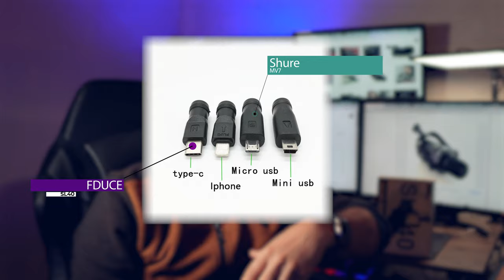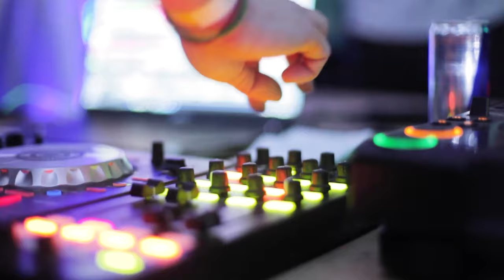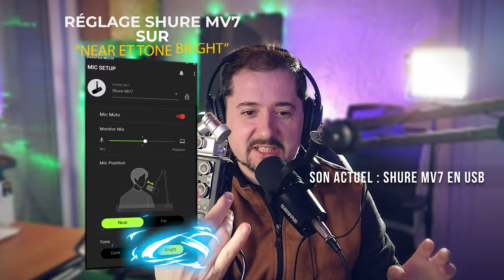Le Meilleur Micro Usb ET XLR ?! (Shure Vs Fduce )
📌  Besoin de vidéos pour votre business ?
Tourner des courts formats pour Insta TikTok ou Linkedin ou votre chaîne Youtube Pro ? Une formation vidéo payante en filmant un maximum de vidéos en un minimum de temps ? Gagner de l'argent même en dormant qui vous coute 0mn à délivrer ?

Fduce Sl40 XLR et USB
FDuce Sl40X (Seulement XLR pas cher) : il arrive !

Shure MV7X (Seulement XLR moins cher)
Shure MV7 (XLR et USB de la vidéo)
Shure Sm7B XLR de luxe

Bras Articulé que j'utilise :
RØDE PSA1

Pré amplie Scarlette pour Micro XLR
Zoom H6N enregistreur Multi XLR :
Table mixage XLR tout mignone :

l'excellente webcam InstaLink360

Caméra qui me film : Sony APSC ZeV10 ou A7R3
Idéal avec grand angle sigma 16mm F1.4

✅ SystemIO : La solution gratuite pour vos produits à vendre en ligne (formation vidéo) et héberger vos emails clients et envoyer des newsletters  :

00:00 Intro Shure MV7 Vs Fduce Sl40
00:35 Le Shure MV7 Vs Sm7B USB et XLR
01:25 FDUCE Sl40 XLR et USB à 99€ !
01:55 Sl40X et MV7X modèles uniquement XLR moins cher
02:37 Test Shure MV7 en USB
03:22 Shure MV7 sur smartphone (ou Fduce)
03:59 Son Webcam insta360Link
04:18 Test Fduce Sl40 en usb
05:24 Retour Shure MV7 en USB
05:57 Test Shure MV7 en XLR
06:53 Test Fduce Sl40 en XLR
07:27 conclusion entre USB et XLR ?
07:57 Adobe Podcast & Nvidia Broadcast
08:37 Davinci Studio Voice isolation